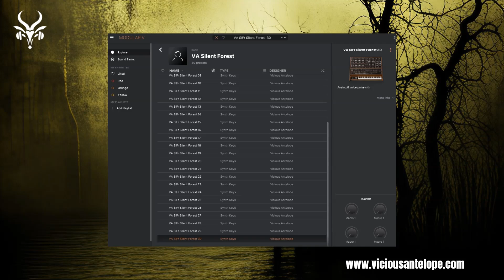Arturia Modular V3 Presets | Vicious Antelope - Silent Forest Soundbank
Vicious Antelope provides synth presets for some of the best vst synths like Omnisphere 2, U-He Diva, Arturia Pigments, Cherry Audio GX-80, Voltage Modular, Native Instruments Reaktor 6, Synapse Audio Dune 3, Xfer Serum, Kilohearts Phaseplant, Knifonium and other.

Silent Forest is a small collection of 30 vintage Arturia Modular V3 presets also available for Analog Lab V users. Within those 6 voice analog sounding synths you may expect some experimentations in sound design with many weird presets. Organic textures, some classic polysynths and atmospheric cinematic presets are some of the included synth types.

All presets designed with Modular V 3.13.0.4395 (x64) and run best with this or newer edition
Analog Lab V edition: Soundbank needs at least version Analog Lab V 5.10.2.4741 (x64) or newer

Modular V3 ® and Analog Lab V ® are registered trademarks of ARTURIA SA

arturia moog synthesis Please note that some pops or clicks may occur when changing presets in the video